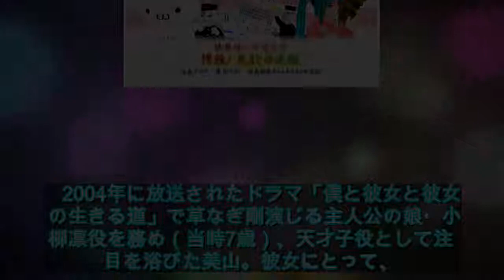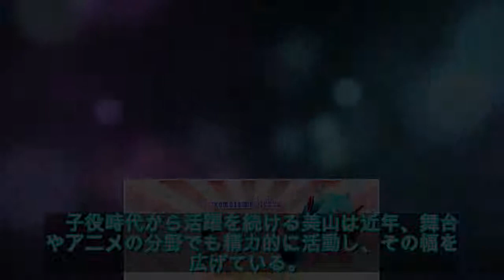元子役の美山加恋 成長した姿に驚きの声「大人になったなぁ」 - ライブドアニュース